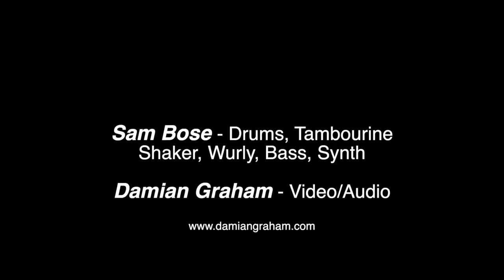Sam Bose - November 24/2021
This is my student Sam Bose laying down a little funk study. Hope you enjoy it!!